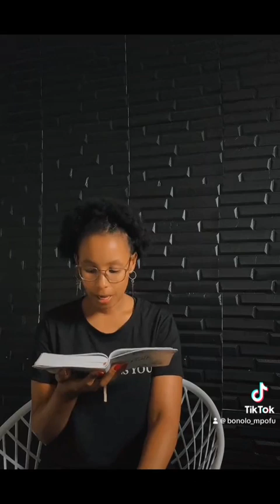Genesis 22: The mountain of the Lord